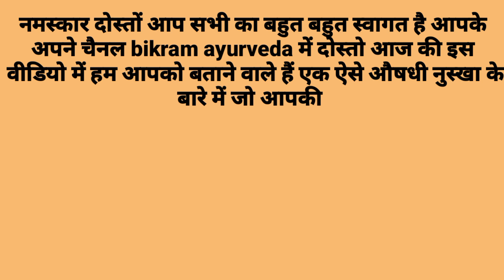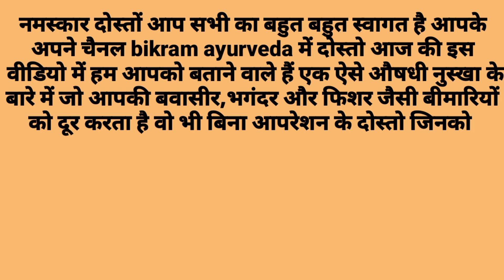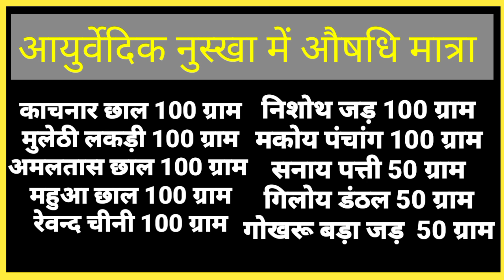बवासीर (piles) को जड़ से खत्म करें सफल घरेलू उपचार। एक खुराक भगंदर फिशर होगा ठीक।